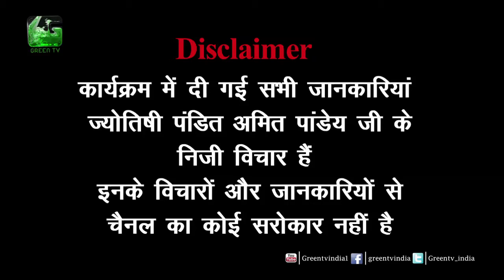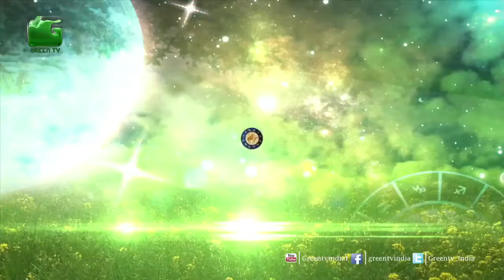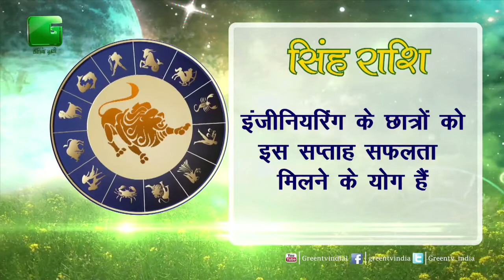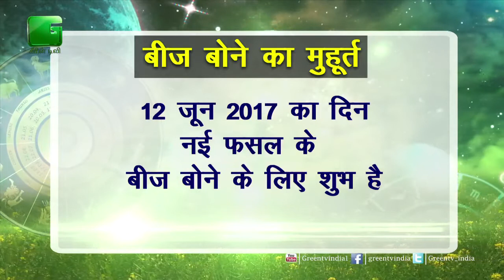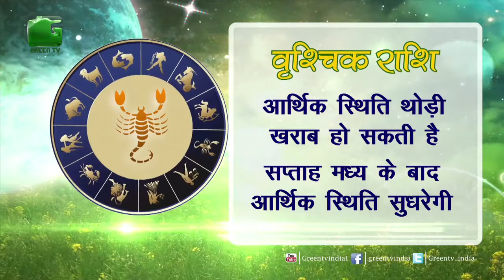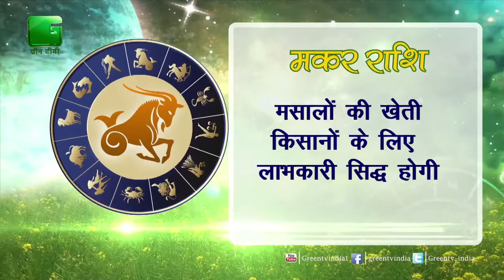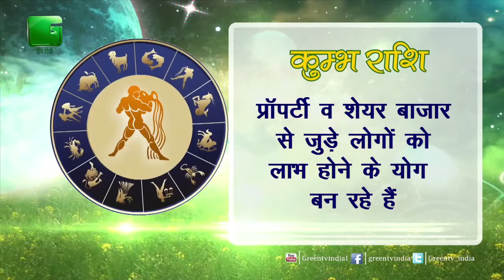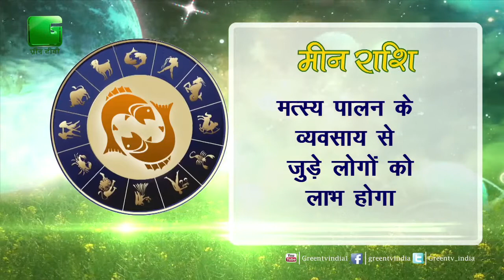Krishi Aur Nakshatra_Ep#26(11th June 2017 To 17th June 2017) On Green TV